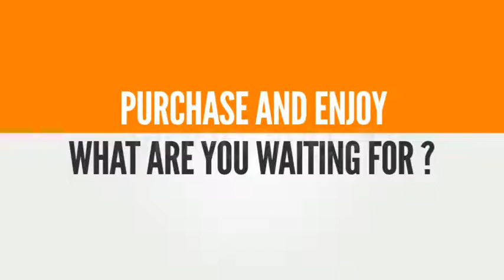Kinetic Typography. After Effects Project on Videohive.net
I hope you enjoy my typographic animation ONE CLICK color changing
 1280×720 HD resolution
Audio from pinkzebra’s portfolio:If you like it, please don’t forget to rate. I’ll be very happy !